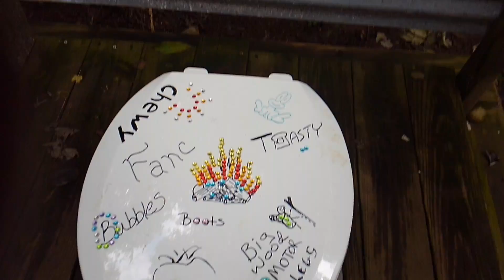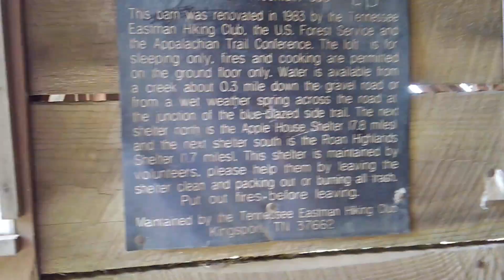080917 Overmountain Shelter Calvin Takes a Walk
Overmountain Shelter

Daily Video Journal of my 2017 Appalachian Trail North Bound Thru-Hike from Amicalola Falls State Park to Mount Katahdin, Baxter State Park, Maine.